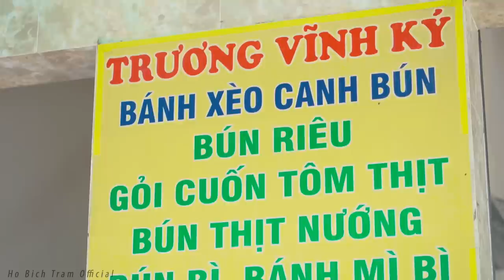DẪN MẸ ĐI ĂN QUÁN RUỘT ! THĂM XÓM TRỌ NGÀY XƯA Ở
Hồ Bích Trâm Dắt Mẹ Ở Gia Lai- Ăn Sập Quán Ăn Vỉa Hè Sài Gòn